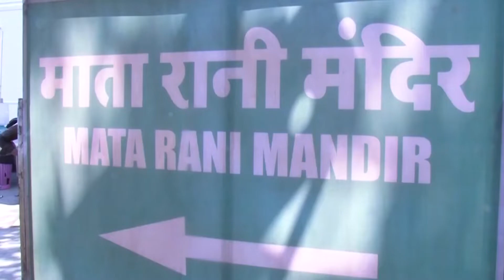Rang Jaun Tere Rang Mein Dangal TV | live bollywood